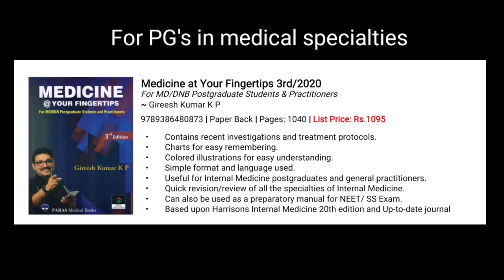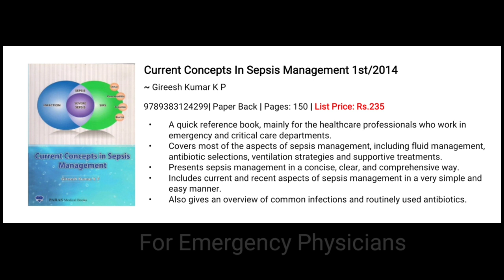Books authored by Dr Gireesh Kumar KP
To buy